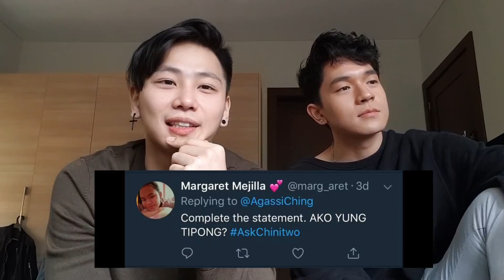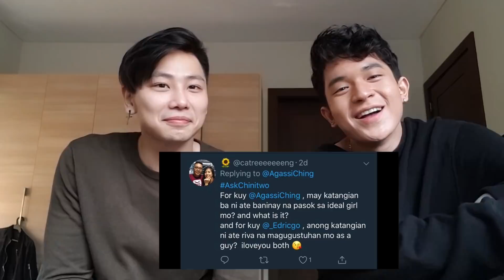BOYS OF BANINAY BAUTISTA Q&A AskChinitwo (VLOG#6)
We're back with another video and this time I'm gonna do a Q&A for a change. kasama ko po ang aking Chinitwo duo na si Edric Go at syempre, si Mayora.

Medyo kakaiba dito sa usual videos ko dahil dito uupo lang tayo at maguusap (mala podcast kung baga) so tell me your opinion guys if naenjoy niyo ito or you want me to do more vlogs like this.

And do follow us sa social media platforms namin